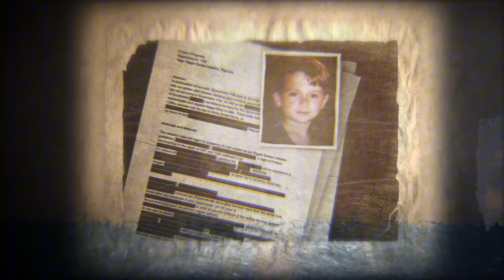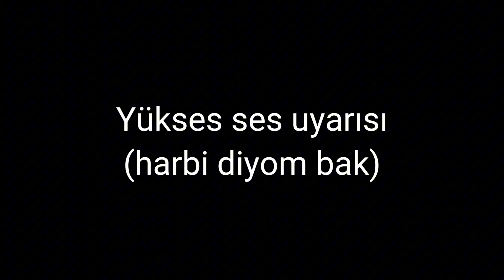Poppy Playtime Chapter 3 Trailer Seslendirme Ve Türk miimleri